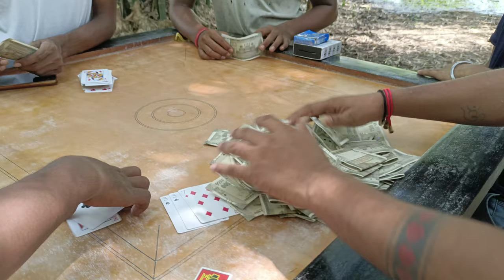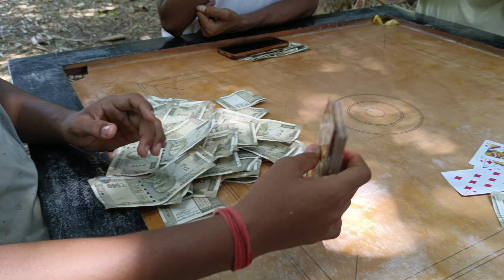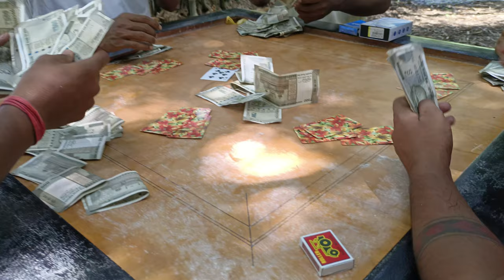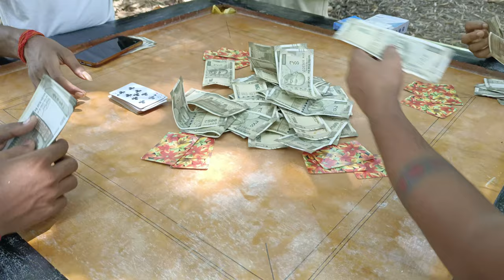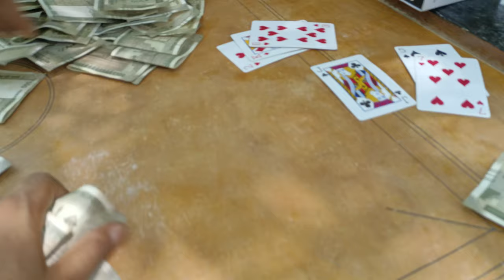How To Teen patti magic Teen patti video Teen patti kaise setting karte hain 😱